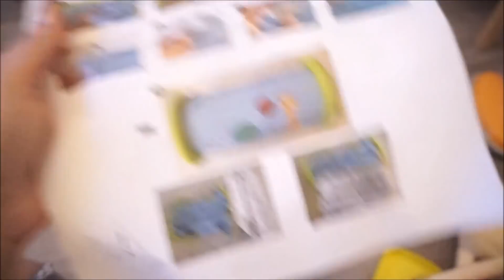QU'ELLE ÂGE A T'ELLE VRAIMENT ?!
🎀 Théa est une grande prématurée, elle est née a 28SA, on considère donc qu'elle à 8 mois d'âge réel, mais les médecins qui la suivent compte son âge en âge corrigé, c'est à dire l'âge qu'elle aurait dû avoir, ce qui lui donne un âge corrigé de 5 mois :)

Melody - 28 ans
Ethan - 3 ans et demi
Théa - 8 mois

↠  Les 10 000 : Août 2017
↠  Les 20 000 : Août 2018
↠ Les 25 000 : Décembre 2018

D'enormes Bisoux
Meloudy 😍💕